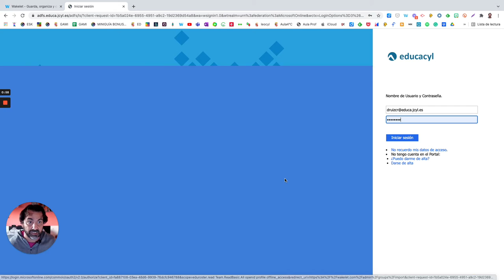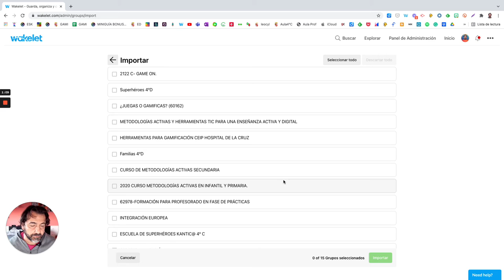Importar alumnos de un Teams en Wakelet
Cómo importar tus grupos de Teams en Wakelet en menos de un minuto.